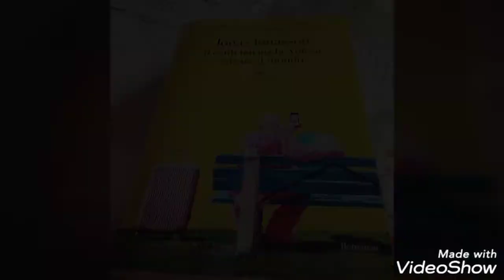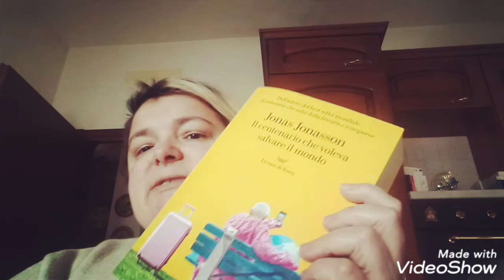Il vecchio che voleva salvare il mondo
Video recensione del libro di Jonas jonasson è il seguito del libro "il vecchio che saltò dalla finestra e scomparve"